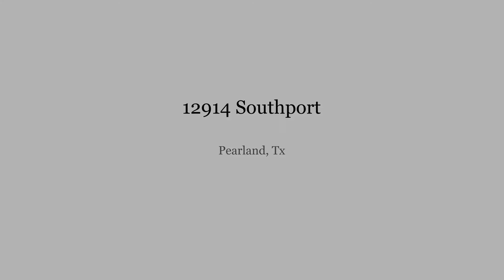12914 Southport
Pearland, Tx